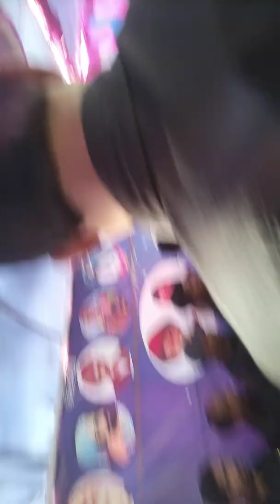BHARATA NASTIKA SANGAM ARRANGED SVABIMANA MARRIAGE IN GATLAMALLEPALLY VILLAGE NAMPALLY MANDAL, NLG